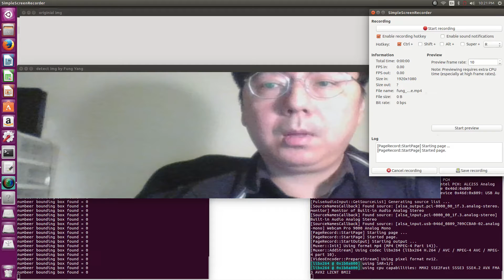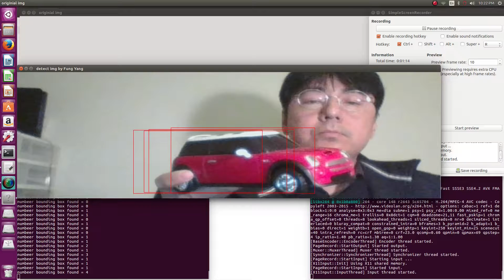Fung Yang detecnet machine learning car tracking vid more 2017_7_7